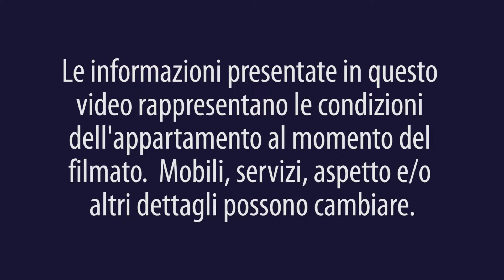Video Tour in un Appartamento Ammobiliato con 1 Camera da Letto a Hamilton Heights, Manhattan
Salve e benvenuti a un nuovo video tour di New York Habitat in un appartamento ammobiliato! Oggi daremo un’occhiata a questo appartamento con 1 camera da letto a Hamilton Heights, Manhattan. Per maggiori informazioni, cliccate qui

Per vedere tutti i nostri appartamenti a New York, cliccate qui

Situato in un quartiere residenziale sulla 146th Street, questo appartamento con 1 camera da letto occupa il 3° piano (2° piano Europeo) di un edificio classico di 4 piani senza ascensore. I tratti dello stile dell’anteguerra si contraddistinguono per i mattoni a vista e il caminetto decorativo – che regalano un tocco di vecchio charm.

Vi fermerete a New York per meno di un mese? Guardate le nostre case vacanza qui

I viaggiatori solitari che vorrebbero risparmiare qualcosa, potrebbero condividere la casa con qualcuno. Date un’occhiata alle nostre proposte, qui

Anche se il mobilio è semplice, questo moderno appartamento dispone di tutte le necessità per sentirsi a proprio agio. Sono inclusi lavatrice e asciugatrice personali, letto matrimoniale, bagno completo e una deliziosa cucina aperta e ben fornita con lavastoviglie, mobilio vario e un piccolo bancone da colazione.

Questa casa a Hamilton Heights si trova in un quartiere residenziale di Manhattan, pieno di scuole come il City College di New York o la Columbia University. Nelle immediate vicinanze di Harlem, è a solo qualche passo (o un breve giro in metro), da importanti istituzioni culturali, come lo Studio Museum di Harlem e l’Apollo Theater. Gli spazi verdi non mancano, potrete rilassarvi al Riverbank State Park (con vista sul fiume Hudson), all’Alexander Halmilton Playground o al Jackie Robinson Park, sempre in zona. Non dimenticate di mangiare qualcosa fuori almeno una volta! Qui nell’Uptwon Manhattan, riproponiamo la cucina del sud migliore della città. Per un ottimo pasto, vi consigliamo il Red Rooster o Sylvia’s.

Grazie per essere stati con noi in questo video tour di New York Habitat in un appartamento ammobiliato. Alla prossima!